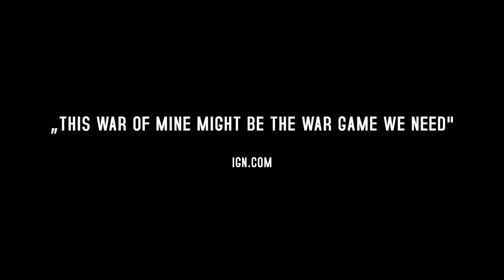This War of Mine - Gameplay Trailer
Take a look at this gameplay trailer for This War of Mine.